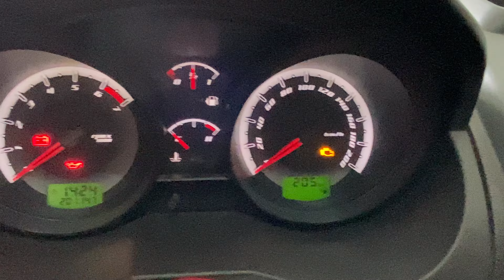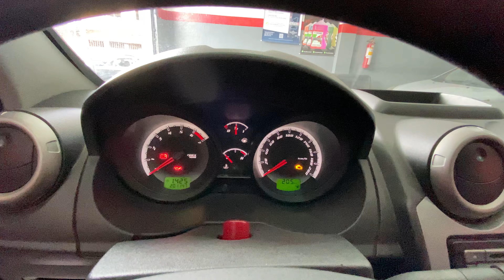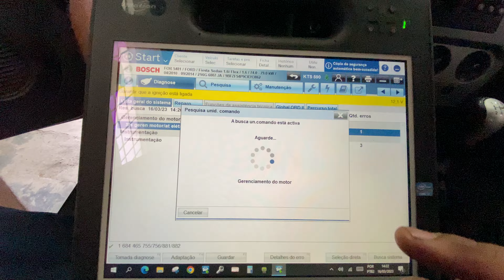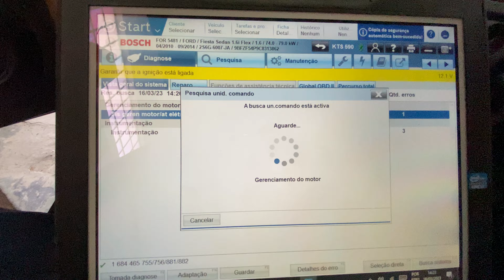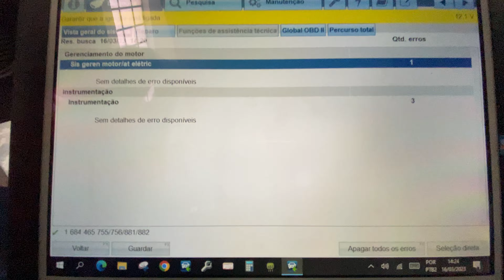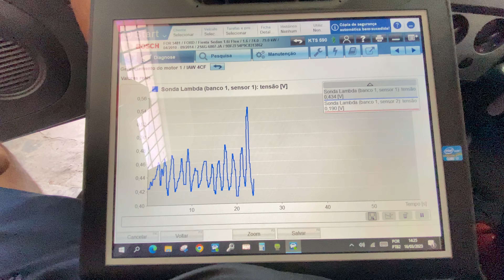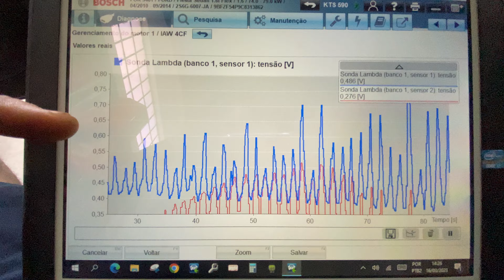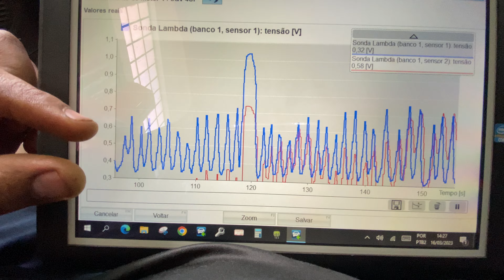Bosch KTS590. Avaliando sinais em modo gráfico.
Bosch KTS590. Evaluating signals in graphical mode.
Bosch KTS590. Evaluering af signaler i grafisk tilstand.
博世 KTS590。 在圖形模式下評估信號。